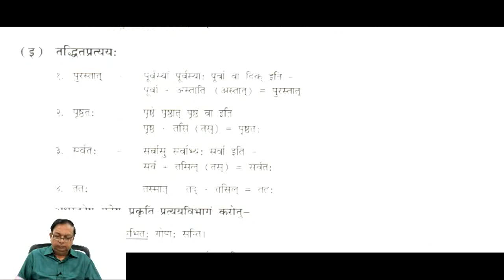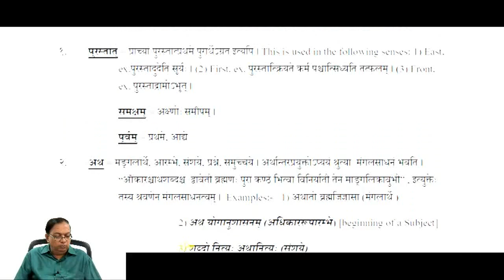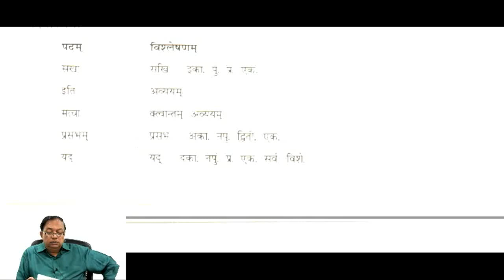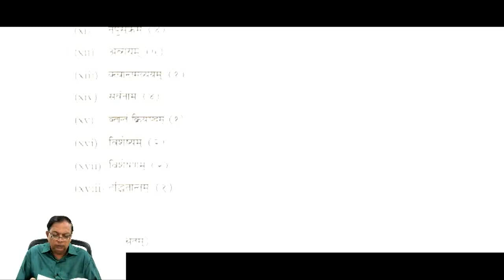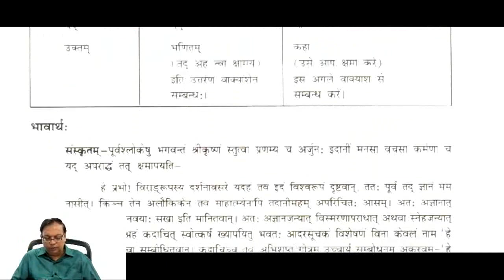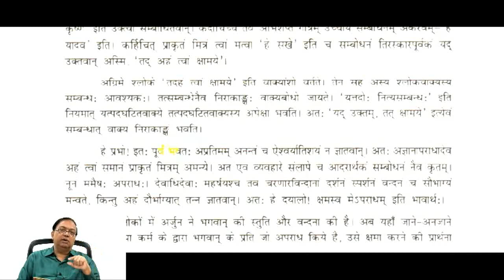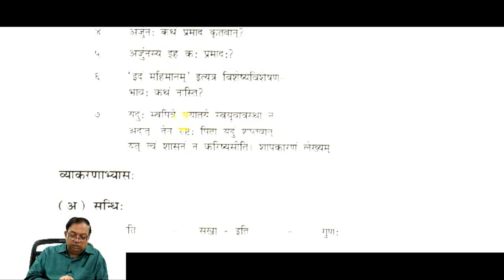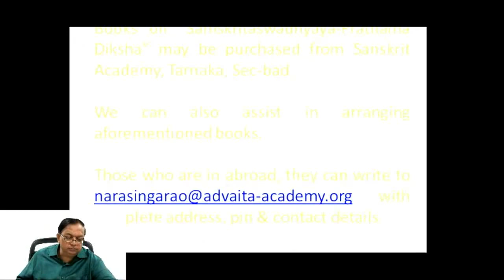Sanskrit Class 650 - by Narasinga Rao